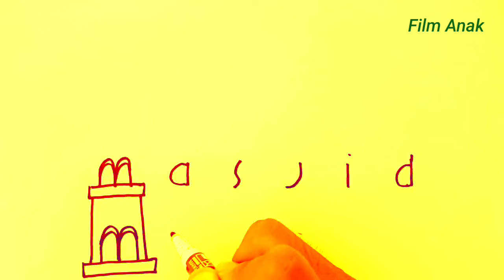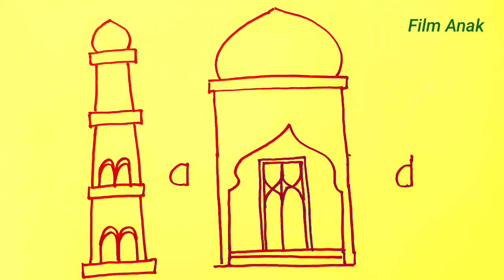Cara Mengambar Masjid dari kata Masjid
menggambar kartun
menggambar kartun mudah
menggambar kartun lucu
menggambar kartun muslimah
menggambar kartun yang mudah
menggambar kartun adalah
menggambar kartun spongebob
menggambar kartun bts
menggambar kartun cat
menggambar kartun anime
menggambar kartun anak
menggambar kartun anjing
menggambar kartun animasi
menggambar kartun anak sekolah
menggambar kartun ayam
menggambar kartun apa
menggambar kartun berhijab
menggambar kartun binatang
menggambar kartun burung
menggambar kartun bagong
menggambar kartun binatang lucu
gambar kartun berhijab
gambar kartun biasanya berisi tentang cerita
gambar kartun comel
gambar kartun cantik
gambar kartun cute
gambar kartun cuci tangan
gambar kartun couple lucu
gambar kartun cowok ganteng
gambar kartun couple terpisah
menggambar kartun dalam islam
menggambar kartun dengan pensil
menggambar kartun dengan photoshop
menggambar kartun doraemon
menggambar kartun dengan mudah
menggambar kartun di photoshop
menggambar kartun di coreldraw
menggambar kartun di dinding kamar
gambar kartun estetik
gambar kartun es krim
gambar kartun exo
gambar kartun elsa
gambar kartun elang
gambar kartun emoji
gambar kartun editor
gambar kartun es krim lucu
menggambar kartun for android
menggambar film kartun
menggambar frozen kartun
gambar kartun ff
gambar kartun frozen
gambar kartun free fire
gambar kartun family
gambar kartun frontliner
menggambar kartun orang
gambar kartun guru
gambar kartun gajah
gambar kartun galau
gambar kartun ganteng dan keren
gambar kartun guru perempuan sedang mengajar
gambar kartun gamers ff
gambar kartun guru sedang mengajar
gambar kartun ganteng
gambar dasar kartun
gambar kartun menggambar
menggambar kartun hijab
menggambar kartun hewan
menggambar kartun haram
menggambar kartun humor
menggambar kartun harimau
gambar kartun hewan
gambar kartun hijab
gambar kartun hitam putih
menggambar kartun islam
menggambar kartun ini
menggambar kartun itu apa
menggambar ilustrasi kartun
gambar kartun islami
gambar kartun ikan
gambar kartun islami cowok
gambar kartun imut
menggambar kartun jagung
gambar kartun jepang cantik dan imut
gambar kartun joker
gambar kartun jerapah
gambar kartun jaga jarak
gambar kartun joker 3d
gambar kartun jepang keren
gambar kartun jilbab
menggambar kartun korea
menggambar kartun keren
menggambar kartun kamar
menggambar kartun koki
gambar kartun keren
gambar kartun korea
gambar kartun keren 3d
gambar kartun kucing
kartun menggambar
menggambar kartun lol
menggambar kartun larva
menggambar kartun luffy
gambar kartun lucu
gambar kartun lucu dan imut
gambar kartun lucu 2020
gambar kartun laki laki ganteng
menggambar kartun manusia
menggambar kartun minion
menggambar kartun menurut islam
menggambar kartun muslimah dengan pensil
menggambar kartun menggunakan cat
menggambar kartun mikimos
menggambar kartun naruto
menggambar kartun nussa
menggambar kartun nanas
gambar kartun naruto
gambar kartun nabi muhammad
gambar kartun nangis
gambar kartun nussa dan rara
gambar kartun nobita
menggambar kartun online
gambar kartun orang
gambar kartun olahraga
gambar kartun orang keren
gambar kartun orang pakai masker
gambar kartun one piece
gambar kartun orang berdiri
menggambar kartun pemandangan
menggambar kartun pesawat
gambar kartun pakaian adat dan asalnya
gambar kartun pasangan yang terpisah
gambar kartun panda
gambar kartun polisi
gambar kartun perempuan cantik
gambar kartun pakai masker
gambar kartun qurban idul adha
gambar kartun quotes
gambar kartun quotes keren
gambar kartun queen
gambar kartun qurban
gambar kartun quotes mentahan
gambar kartun quran
gambar kartun q ranger
menggambar kartun rumah
gambar kartun romantis
gambar kartun rumah
gambar kartun ramadhan
gambar kartun romantis korea
gambar kartun romantis islami
gambar kartun rumah sakit
gambar kartun romantis dan kata kata
menggambar kartun shizuka
menggambar kartun sakura
menggambar kartun sedih
menggambar kartun suneo
gambar kartun sedih
gambar kartun spongebob
gambar kartun sedih dan kecewa
menggambar tokoh kartun
gambar kartun tidur
gambar kartun terpopuler
gambar kartun tentara
gambar kartun tom and jerry
gambar kartun tayo
gambar kartun tikus
gambar kartun tidur lelah
menggambar kartun upin ipin
menggambar kartun untuk pemula
menggambar kartun untuk anak
menggambar kartun ular
gambar kartun upin ipin
gambar kartun unicorn
gambar kartun untuk mewarnai
gambar kartun untuk profil wa
menggambar vektor kartun
gambar kartun virus corona dan pencegahannya
gambar kartun viral
gambar kartun vespa
gambar kartun virus corona untuk anak anak
gambar kartun virus corona dan bumi
gambar kartun volly ball
gambar kartun vektor
menggambar kartun wanita berjilbab
menggambar wajah kartun
gambar kartun wanita berhijab
gambar kartun wanita bercadar
gambar kartun we bare bears
gambar kartun wanita muslimah
gambar kartun wanita keren gaul
gambar kartun wanita tomboy bertopi
gambar kartun xtc
gambar kartun xiumin exo
gambar kartun xilofon
gambar kartun xiaomi
gambar xylophone kartun
menggambar kartun yang gampang
menggambar